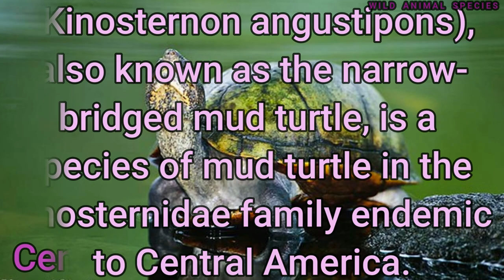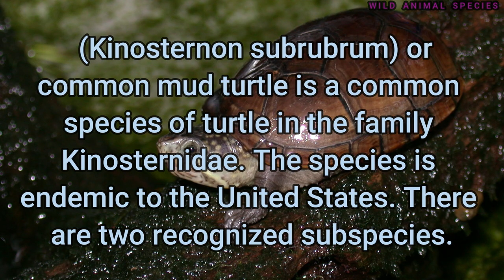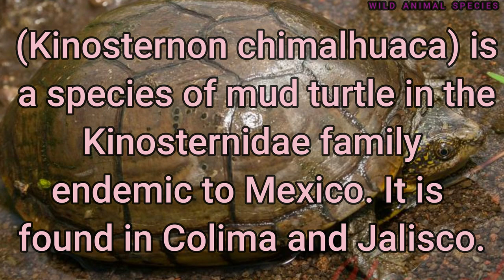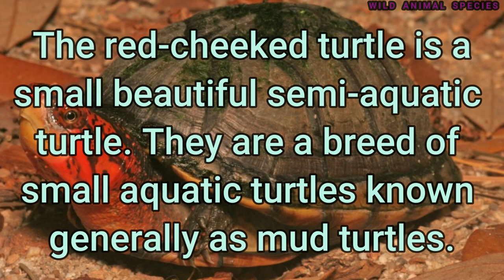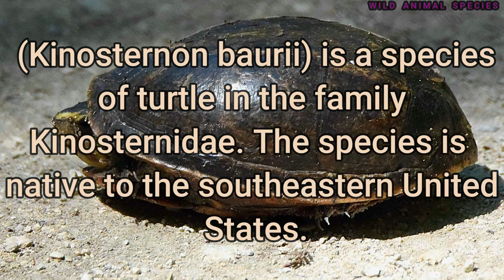All Mud Turtles species/Kinosternon/types of mud turtle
Kinosternon is a genus of small aquatic turtles from the Americas known commonly as mud turtles, They are found in the United States, Mexico, Central America, and South America. The greatest species richness is in Mexico, and only three species (K. dunni, K. leucostomum, and K. scorpioides) are found in South America. They are very similar to the musk turtles, but generally smaller in size, and their carapaces are not as highly domed.